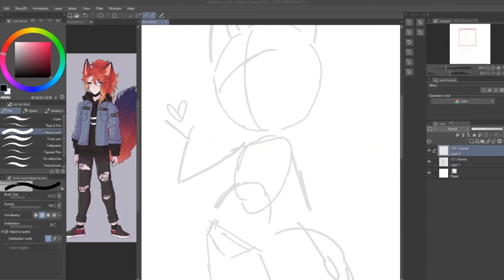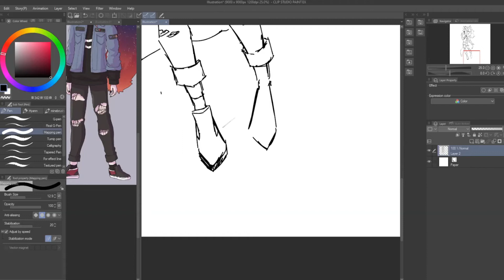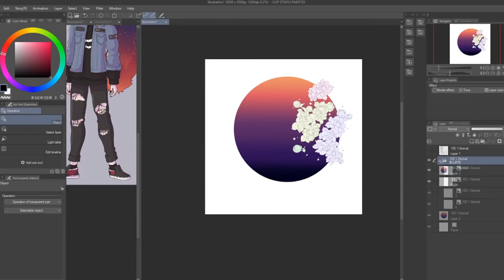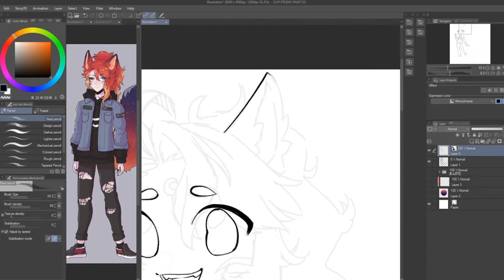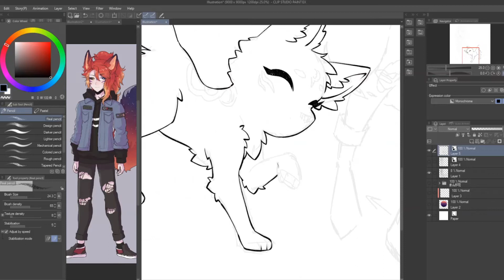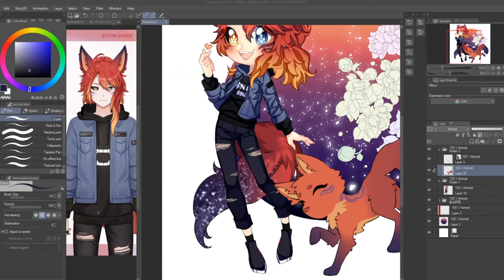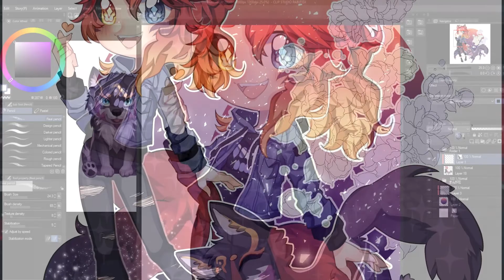CUTEST Wolf Boy I've Every Drawn! [COMMISSION]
This was a fucking blast and I got it done in a few hours of work. Usually it takes me a few days of chipping away at commissions but I surprised myself when I finished it in one sitting XD Orion is an absolute joy to work with and I had a ton of fun getting to draw this adorable Vtuber!

TIMESTAMPS ►►►
0:00 Sketching
2:56 Lineart
4:06 Shading